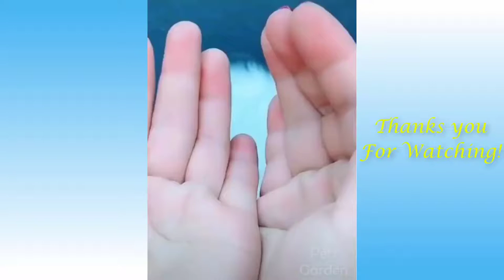Funny Pets | Funny Animals | Funny Clips 2021 | Try Not To Laugh Challenge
More Fun More Laughter is the right place if you are watching funny clips, funny videos, funny vlogs, and many more related to fun which makes your mode joy and refreshes your mind.